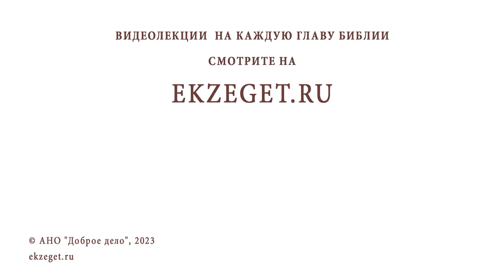ВСЕГДА ИНТЕРЕСОВАЛА ВСЯКАЯ МИСТИКА. ЭТО НЕ ОПАСНО ? Священник Павел Островский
Команда Экзегет.

В сегодняшнем видео на библейском портале Экзегет вместе со священником Павлом Островским отвечаем на вопрос: "Всегда интересовала всякая мистика. Это не опасно?"

🔸  Увлечение мистикой
🔸  Предостережение об опасности